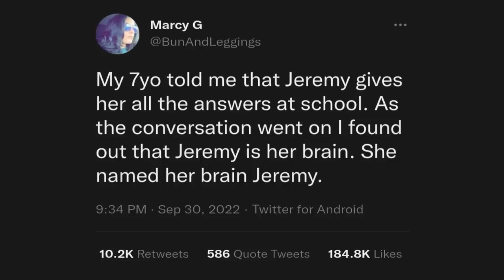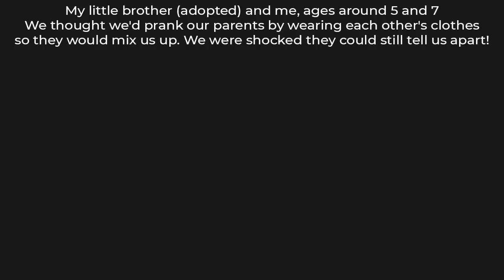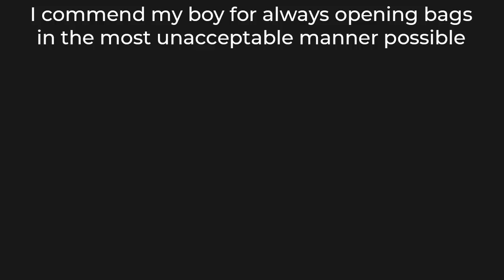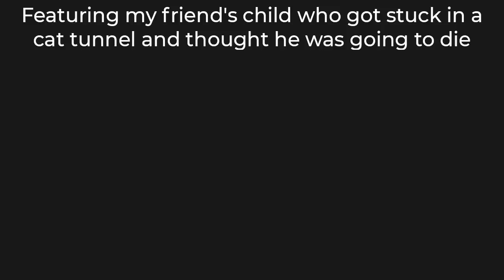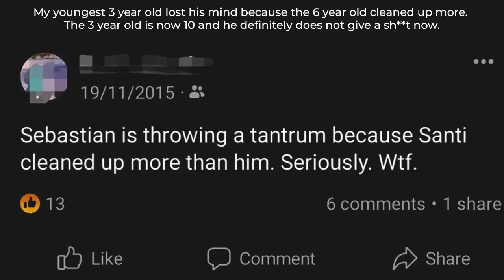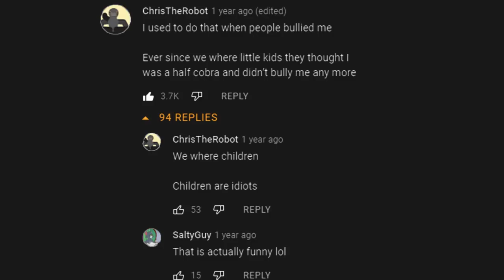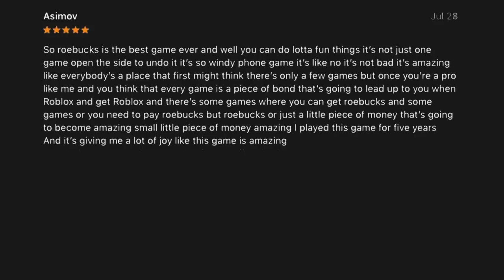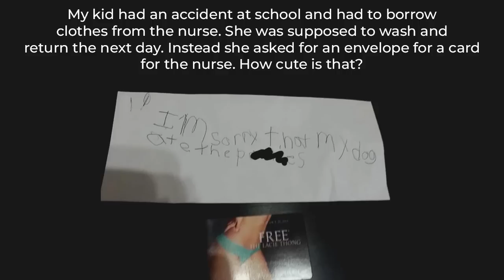KIDS ARE STUP!D, CHANGE MY MIND 38